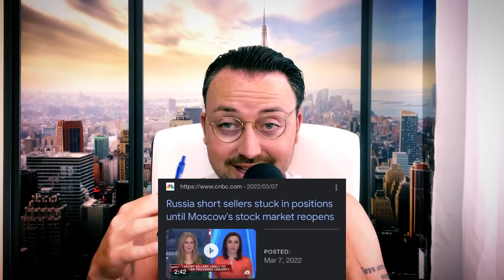Day In The Life Of A NYC Crypto Day Trader